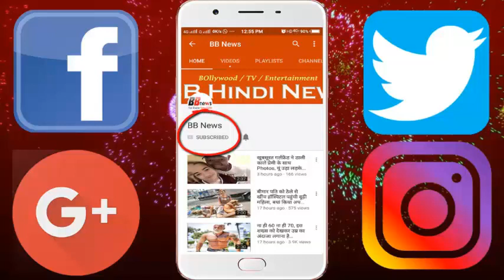दुनिया का पहला सबसे लंबा सी-ब्रिज, जिसे देखकर आप चौंक जायेंगे..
China is building the world's longest Sea Bridge in South China Sea. This bridge, 55 km long, is named Hong Kong-Macao-Zhuhai Sea-Bridge. This will reduce the distance of these three big cities located on Pearl River Delta from four hours to 30 minutes. This bridge, built on seven years, is going to start the traffic in 2018. About 1 lakh crores of rupees have been spent to make this
China believes that it will boost Hong Kong's sluggish economy. In addition, Guangzhou and Shenzhen, the two largest economic cities in the area, will get another connectivity.
- However, these two cities are already connected by road, rail, water and air from Hong Kong. Pearl River Delta is one of the world's most powerful economic areas.
While Hong Kong is the sixth busiest port in the world, there are 30 million saloons in the casino's city of Macau every year. Although some Chinese experts are also saying this C-bridge project white elephant.
- In this building, 4.2 lakh ton of steel is used. 60 Eiffel Tower can be made from such steel.

BB NEWS!!